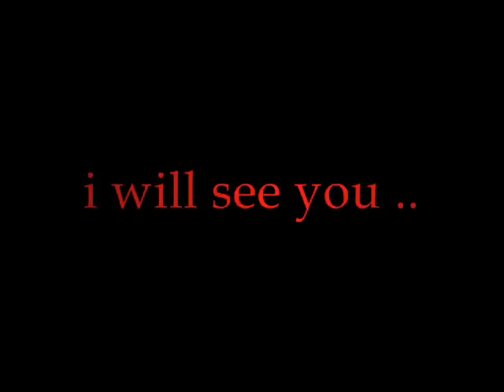standing at the edge of the earth -EXCON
team ex-con..wew. natapos din..xnxa sa mga wala ..